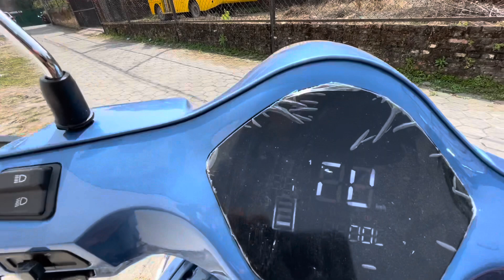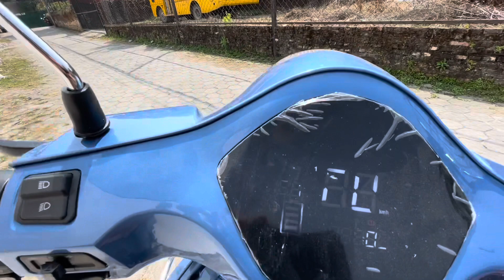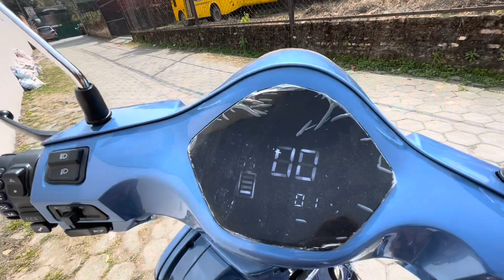Good or Bad.Review of Komaki venice electric scooter in Nepal.price specification features dimension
Goodor Bad.Review of Komaki venice electric scooter in Nepal.price specifications features dimension